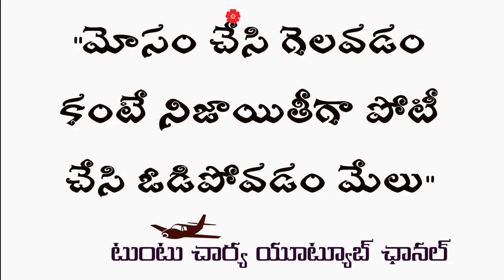Jeevita Satyalu 32 మోసం చేసి గెలవడం కంటే నిజాయితీగా పోటీ చేసి ఓడిపోవడం మేలు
Life Quotes in Telugu Jeevita Satyalu 32 మోసం చేసి గెలవడం కంటే నిజాయితీగా పోటీ చేసి ఓడిపోవడం మేలు .